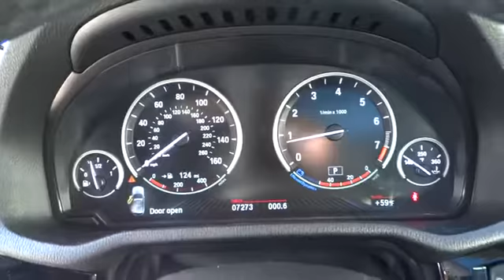2016 BMW X3 San Francisco, San Jose, Oakland, Marin, bay area, CA 37523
2016 BMW X3

BRUSHED ALUMINUM TRIM, COLD WEATHER PACKAGE -inc: Heated Front Seats Heated Rear Seats Heated Steering Wheel Retractable Headlight Washers, DRIVER ASSISTANCE PACKAGE -inc: Rear View Camera Park Distance Control, POWER FRONT BUCKET SEATS -inc: 8-way power adjustable front seats w/2-way manual headrests (STD), PREMIUM PACKAGE -inc: Satellite Radio 1 year subscription Comfort Access Keyless Entry Lumbar Support, SATIN ALUMINUM ROOF RAILS, TECHNOLOGY PACKAGE -inc: Instrument Cluster w/Extended Contents Head-Up Display Navigation System Remote Services Advanced Real-Time Traffic Information BMW Online & BMW Apps, XLINE -inc: Dark Copper High-Gloss Trim Wheels: 19 x 8.5 Light Alloy Y-Spoke (Style 608) Tires: P245/45R19 AS Run-Flat xLine (7HW), Express Open/Close Sliding And Tilting Glass 1st And 2nd Row Sunroof w/Power Sunshade|Speed Sensitive Rain Detecting Variable Intermittent Wipers w/Heated Jets|Leatherette Door Trim Insert|FOB Controls -inc: Trunk/Hatch/Tailgate Windows and Sunroof/Convertible Roof|Leatherette Gear Shift Knob|Radio: Anti-Theft AM/FM Stereo CD/MP3 Player -inc: Radio Data System (RDS)|Sport Leather Steering Wheel|Hands-Free Bluetooth & USB Audio Connection|SensaTec Leatherette Upholstery|Full-Time All-Wheel Drive|4-Wheel Disc Brakes w/4-Wheel ABS Front And Rear Vented Discs Brake Assist Hill Descent Control Hill Hold Control and Electric Parking Brake|Tire Specific Low Tire Pressure Warning
Express Open/Close Sliding And Tilting Glass 1st And 2nd Row Sunroof w/Power Sunshade,Speed Sensitive Rain Detecting Variable Intermittent Wipers w/Heated Jets,Leatherette Door Trim Insert,FOB Controls -inc: Trunk/Hatch/Tailgate  Windows and Sunroof/Convertible Roof,Leatherette Gear Shift Knob,Radio: Anti-Theft AM/FM Stereo CD/MP3 Player -inc: Radio Data System (RDS),Sport Leather Steering Wheel,Hands-Free Bluetooth & USB Audio Connection,SensaTec Leatherette Upholstery,Full-Time All-Wheel Drive,4-Wheel Disc Brakes w/4-Wheel ABS  Front And Rear Vented Discs  Brake Assist  Hill Descent Control  Hill Hold Control and Electric Parking Brake,Tire Specific Low Tire Pressure Warning